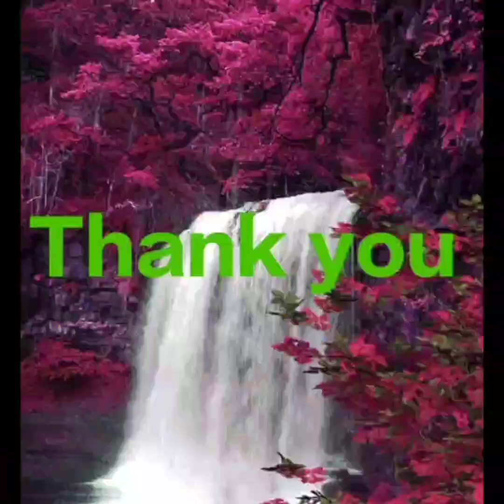MASK DAY | TODDLER AND PRE MONT | ACHARIYA VILLIANUR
TODDLER AND PRE MONT | ACHARIYA VILLIANUR